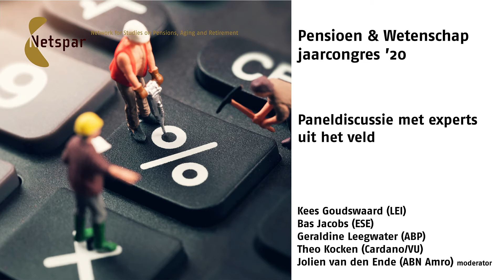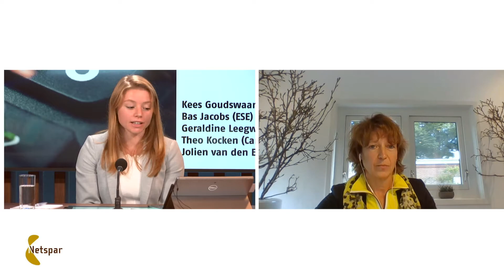Netspar Jaarcongres 2020: Paneldiscussie lage rente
In deze video gaan Kees Goudswaard (Leiden University), Bas Jacobs (Erasmus Universiteit Rotterdam), Geraldine Leegwater (bestuurder ABP) en Theo Kocken (Cardano/VU) onder leiding van moderator Jolien van den Ende (ABN Amro) in debat over de impact van lage rente voor het Netspar Pensioen & Wetenschap Jaarcongres 2020